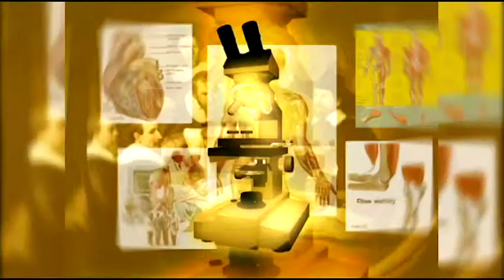SKDSong San Than May 02 P2